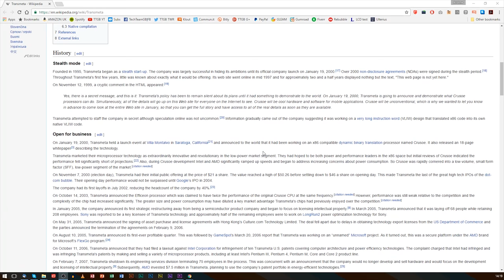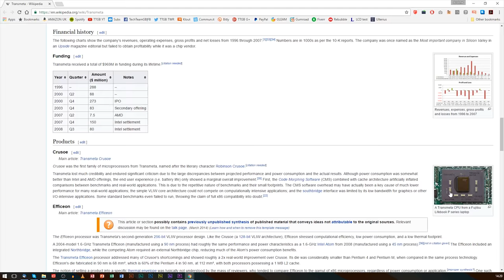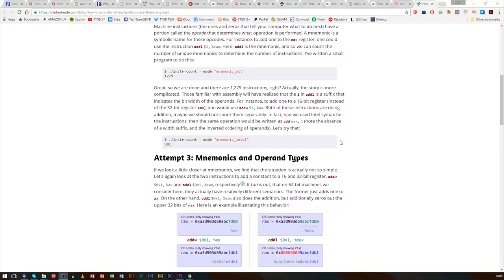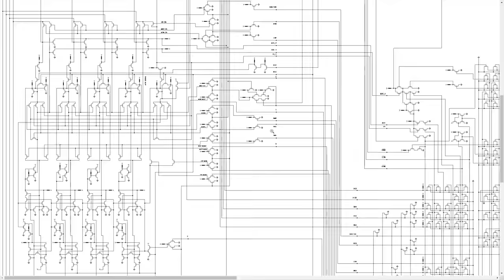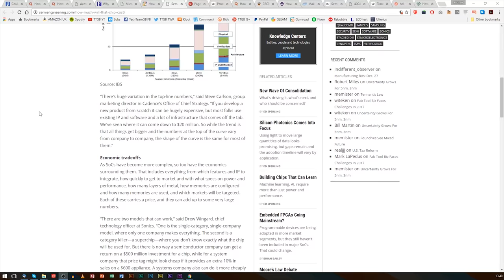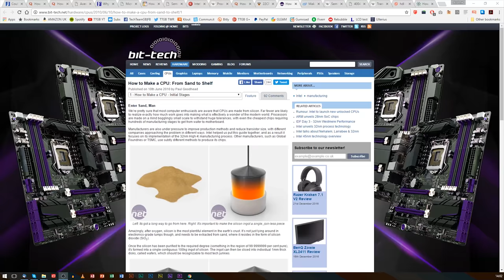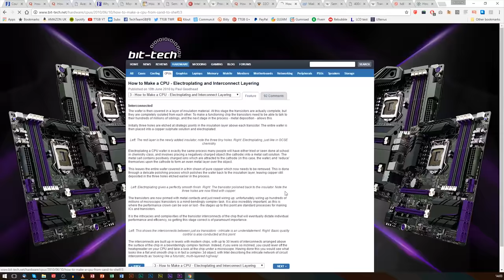How to make a CPU to rival Intel and AMD, and how much it would cost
If you've ever wanted to know how much it would cost to make a CPU, or what the steps from start to finish are for making a CPU, here's a one of a kind piece of content for you.